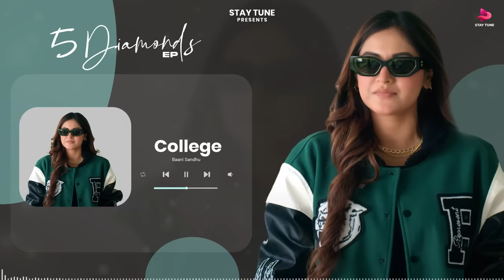College (Visualizer) : Baani Sandhu | Narinder Batth | Desi Crew | Latest Punjabi Songs 2024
Stay Tune Proudly Presents a Project "College" From EP "5 Diamonds", Sing by "Baani Sandhu" and Written by "Narinder Batth".

EP : 5 Diamonds
Song : College
Singer :  Baani Sandhu
Lyrics  : Narinder Batth
Producer : Partap Singh Dhillon
Executive producer : Karanpreet Singh
Label : Stay Tune

Stay with us, for Fresh Tunes